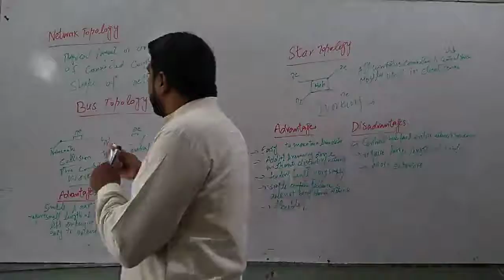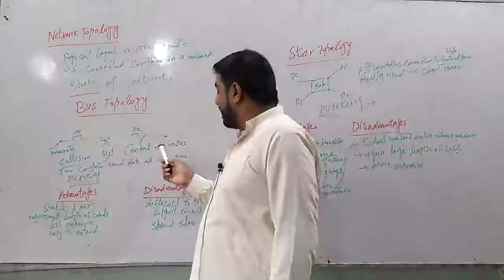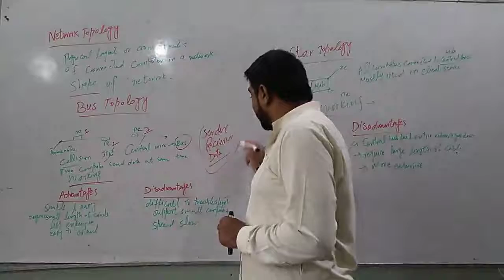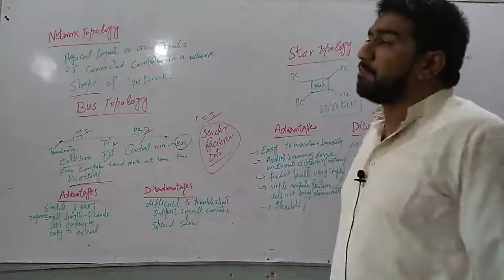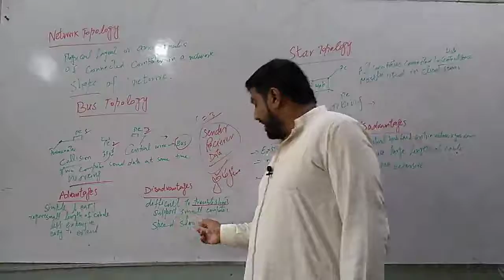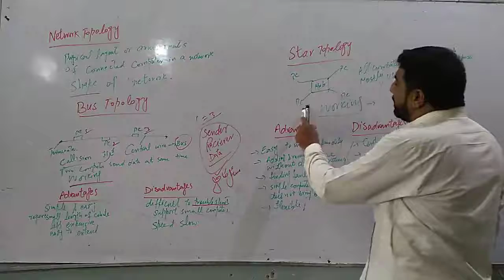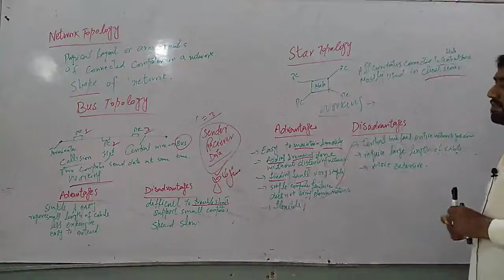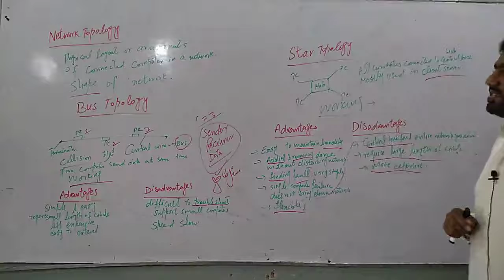BSc-I-Computer-Network Topology Bus And Star Topology